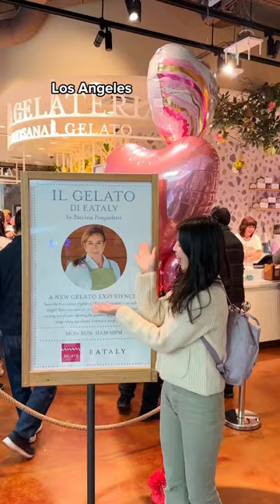Making Gelato with Patrizia Pasqualetti for Eataly Silicon Valley